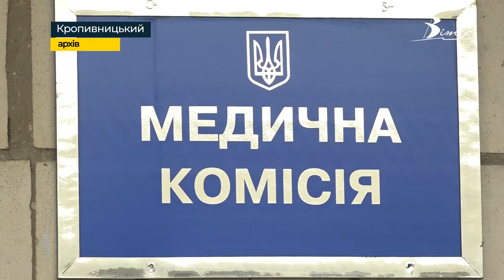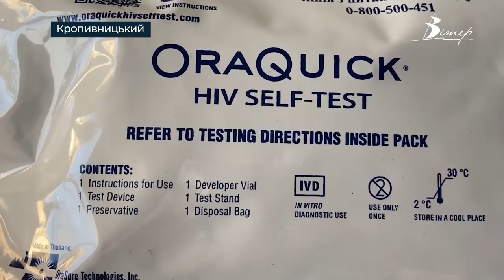ВІЛ під час війни: чи достатньо ліків та що робити мобілізованим з ВІЛ? | телеканал Вітер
Після повномасштабного вторгнення росії в Україну Кіровоградська область стала опорним хабом для переселенців з гарячих точок України, зокрема і ВІЛ-позитивних. Ця категорія ВПО має регулярно отримувати імунозамісну терапію, покликану стримувати розвиток захворювання. Про забезпечення медикаментами та життя в умовах війни людей з ВІЛ дізнавався Олексій Меркулов.